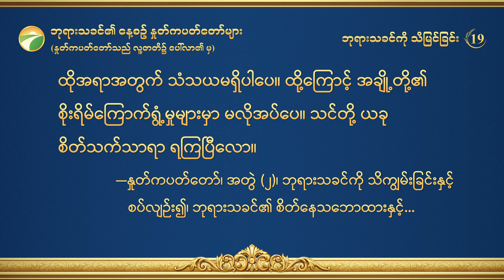ဘုရားသခင်၏ နေ့စဉ် နှုတ်ကပတ်တော်များ- ဘုရားသခင်ကို သိမြင်ခြင်း | ကောက်နုတ်ချက် ၁၉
အကြံပြုပေးခြင်း